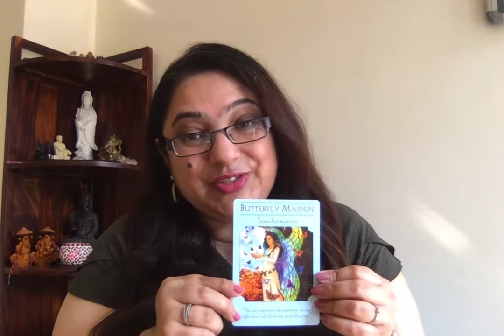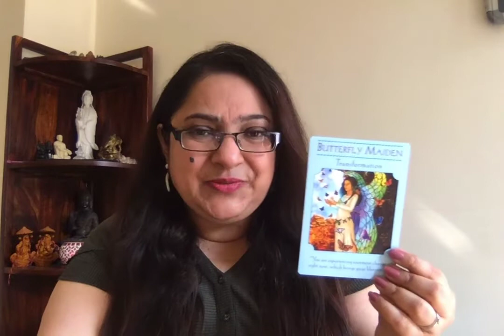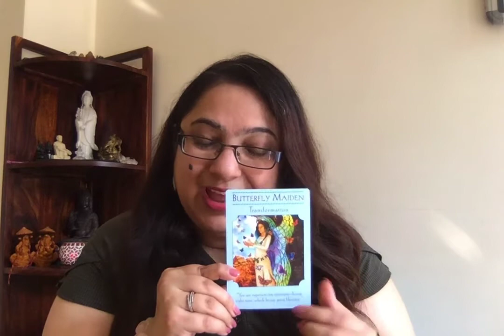Message for the 4th Day of Navratri